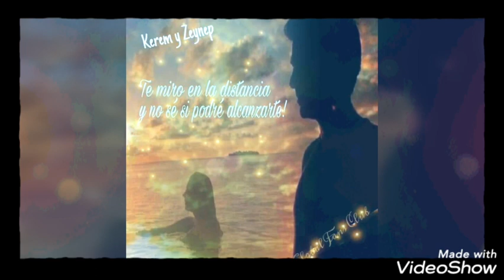yakında kötü kız / Burcu Özberk ve Çağlar Ertuğrul